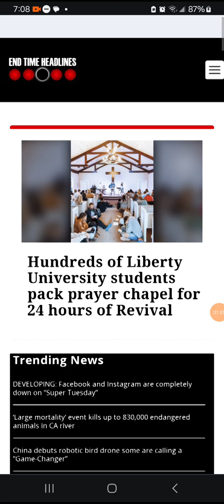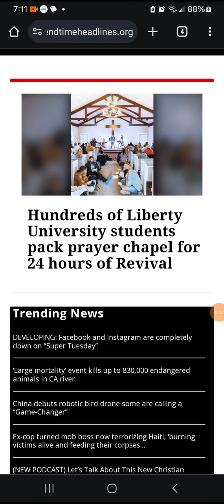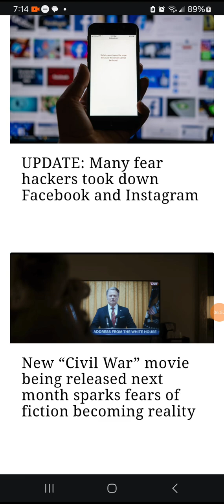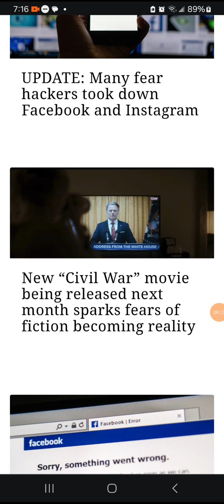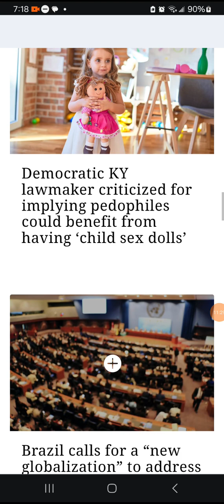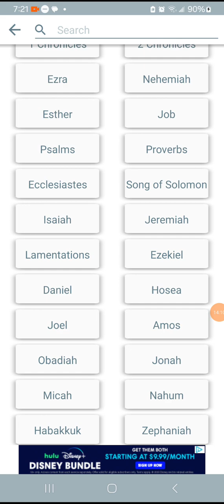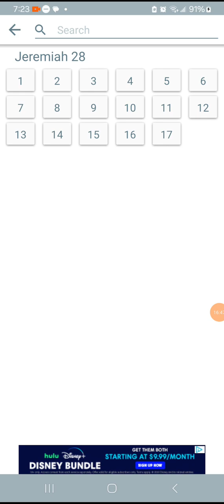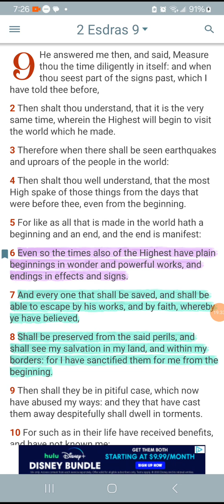News and prophecies!(03-05-2024)📯